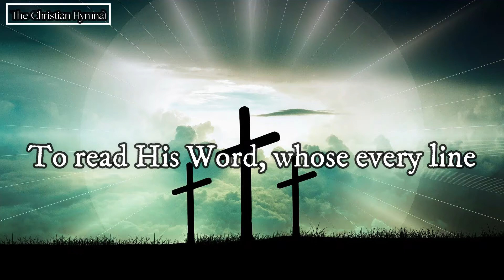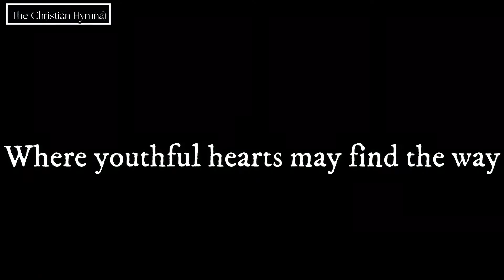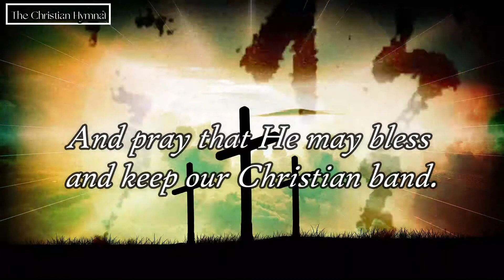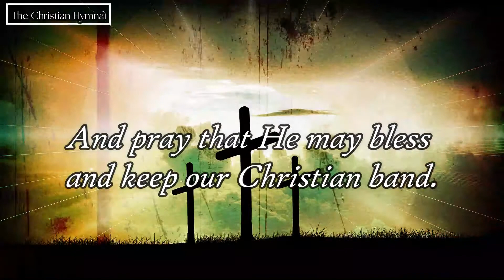The Endeavor band (C) - Backing Track